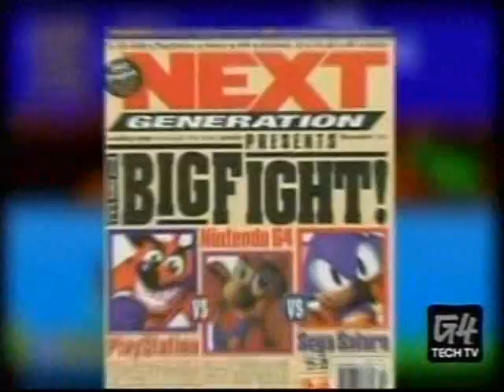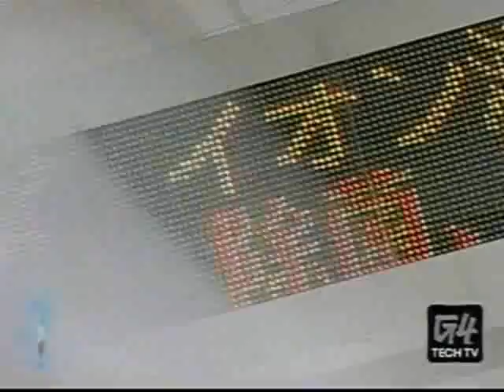G4 Icons Episode #37: Yuji Naka